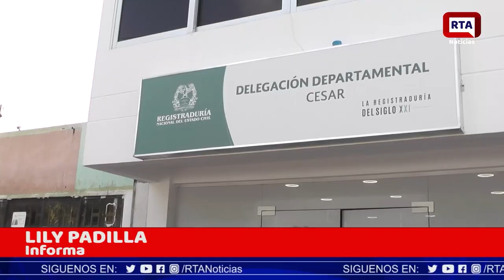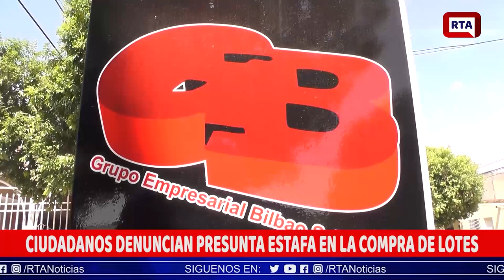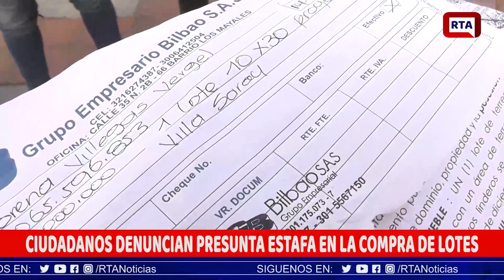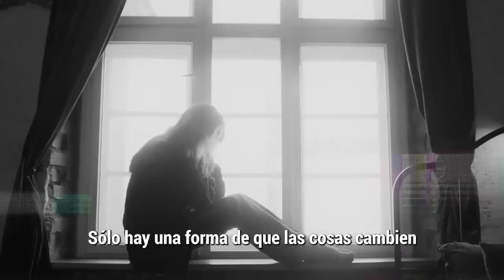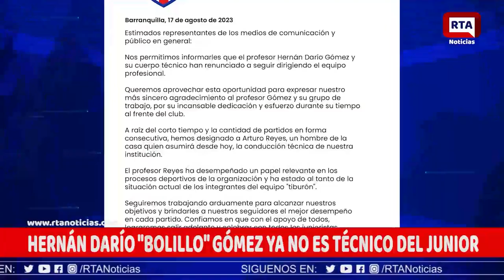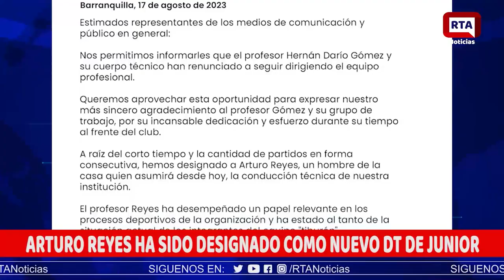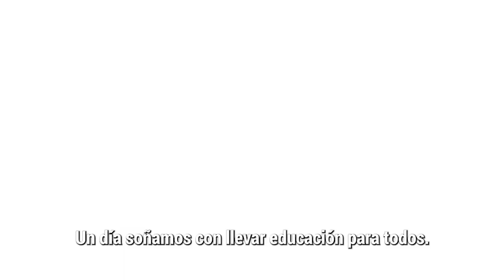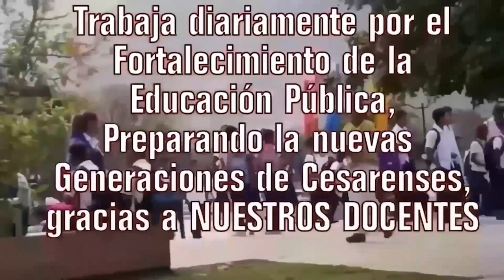RTA NOTICIAS 17 DE AGOSTO DE 2023